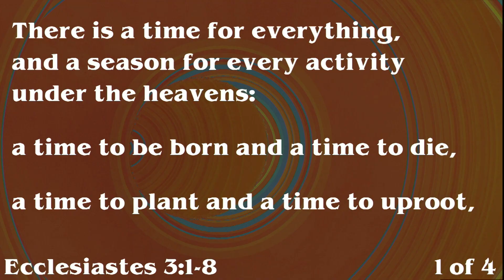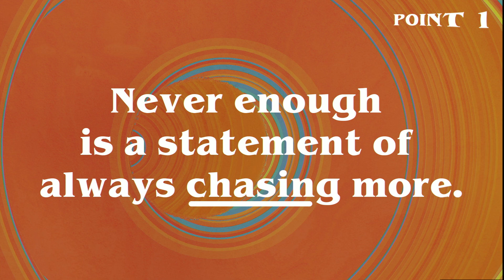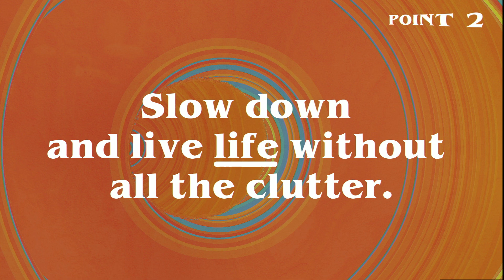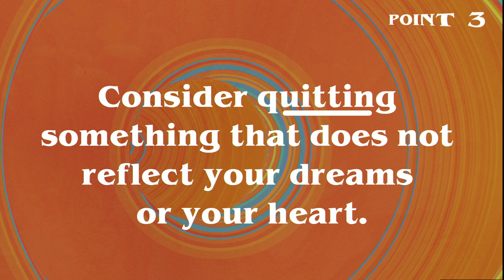The Next Right Thing | Week Eight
In this series, Pastor Larry Baucom discuss how to "do the next right thing" when it comes to how we behave and treat others.

Suncoast Kids: Looking for great online content for your kids? to see the weekly videos for kids from 2 years old to 5th Grade.